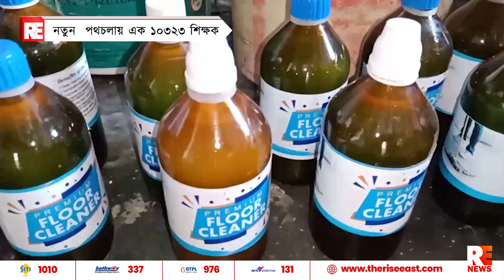নতুন পথচলায় এক ১০৩২৩ শিক্ষক